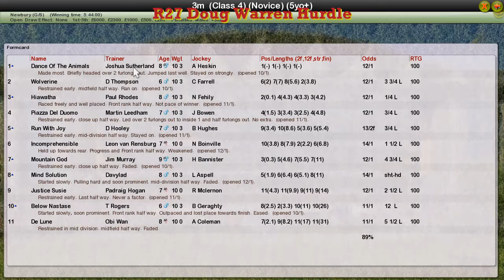NH WK1 R27 Doug Warren Hurdle